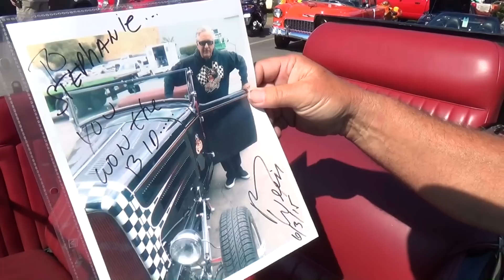1932 Ford "Storage Wars Barry Weiss" Edition Pigeon Forge Rod Run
A 32 Ford Hot Rod I shot at the 2015 Pigeon Forge Rod Run. You may have seen this Car on TV show Storage Wars previously owned by my favorite Character Barry Weiss...I guess his "Collecting" has him selling his Hot Rods...lol. Cool Car...A Ford...With a Ford. Check it out!!!,...For more coverage of this show The coolest Cars on the Web!!!